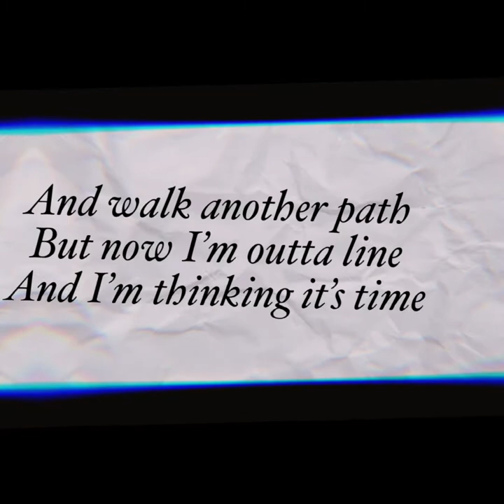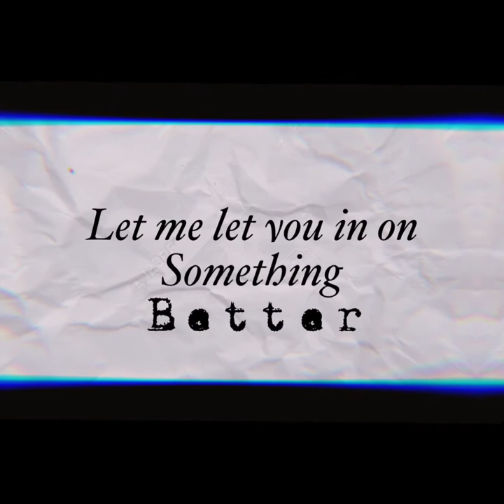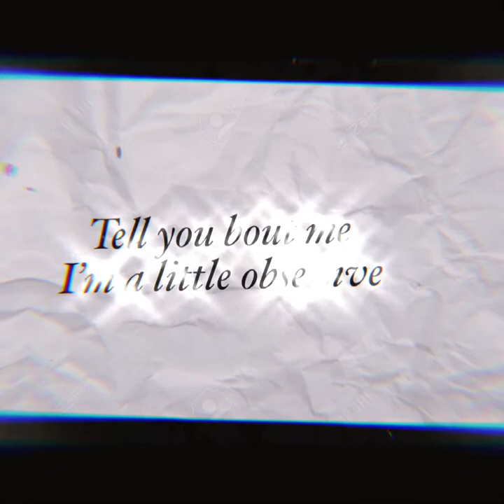David Zamora : better (lyrics video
Chapter 16 : march 17 🍂🏹⛓🍁🤍